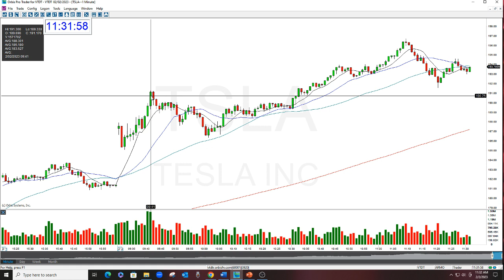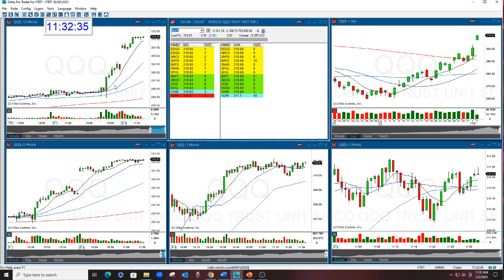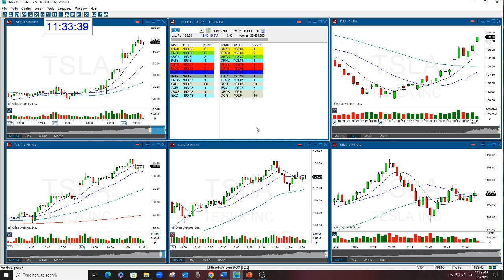PLAY OF THE DAY TSLA 2-2-2023